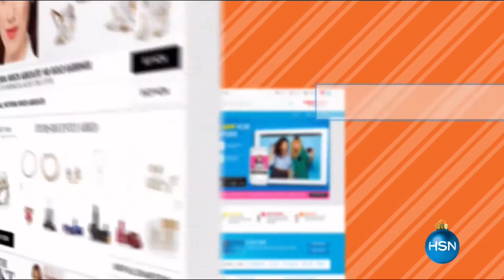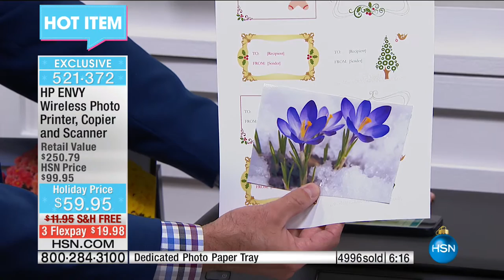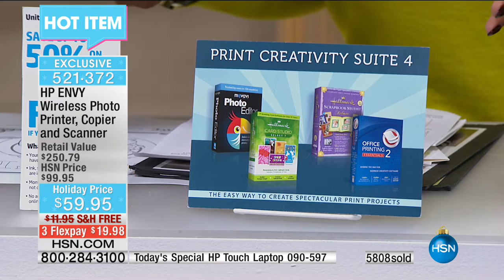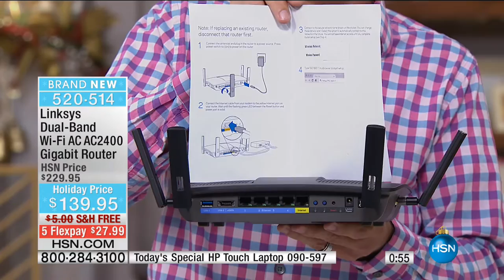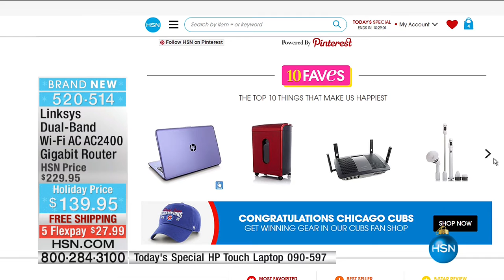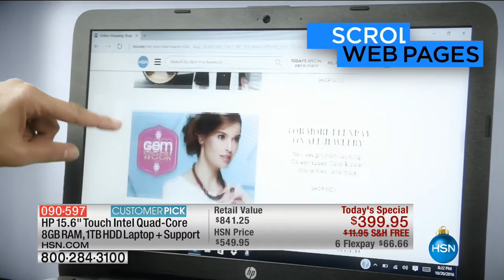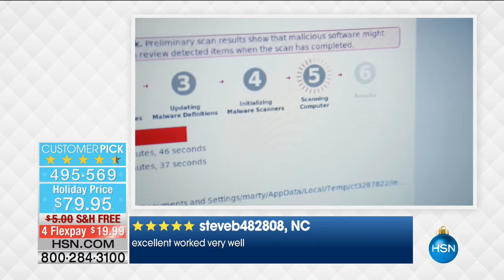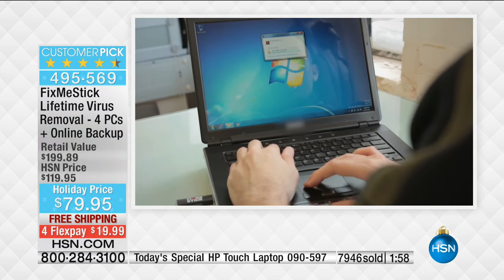HSN | Electronic Gifts 11.05.2016 - 01 PM